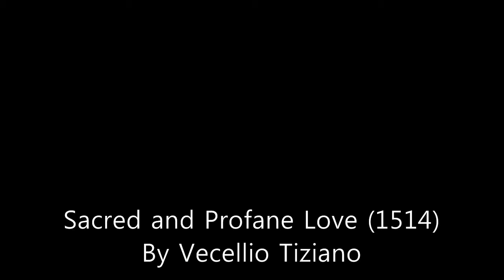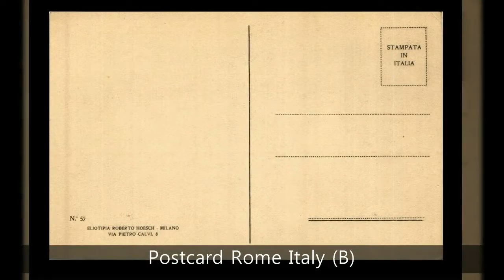#041 Italy banknote, Sacred and Profane Love By Vecellio Tiziano , Famou Painting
Italy banknote - banknotes
famous painting
Sacred and Profane Love (1514)
By Vecellio Tiziano

Tiziano was one of the most versatile of Italian painters,
equally adept with landscape backgrounds, portraits, and mythological etc.

Introduction
currency note
korean currency
japan new banknotes
world coin collection
Zimbabwe Introduces New Gold Backed Currency
Banknote collections
King Charles III banknotes
New Currency
Euro Banknotes
Queen Elizabeth Banknote
Samples of real new Japanese banknotes unveiled
Banknote World
PMG Grading
PCGS Grading
Test note
Error Note
Replacement note
Gold coin
silver coin
coin Colletor
banknote collection

▬▬▬▬▬▬사운드▬▬▬▬▬▬

📢BGM
✔️Track - Brian Rian Rehan - Dark